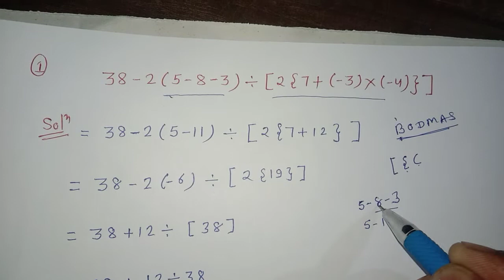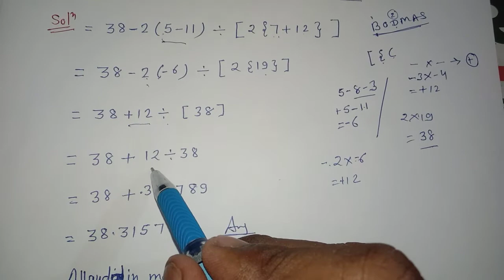Simplify Questions In Class 6 7 8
BODMAS || बोडमास के नियम || order of operations || bodmas trick

Q. 1 Do you use Bodmas when there are no brackets?
Q. 2 What is order in Bodmas rule?
Q. 3 What is the meaning of O in Bodmas rule?
Q. 4 Is Bodmas rule correct?
Q. 5 What is the Bodmas Rule in Mathematics?
Q. 6 How Does BODMAS Rule Work?
Q. 7 Does BODMAS Apply When there are no Brackets?
 Q. 8  Why do we use Bodmas?
Q.9  What are Bodmas rule examples?
Q. 10 How is Bodmas calculated?
Q. 11 How does Bodmas rule work?
Q. 12 How do you solve brackets in Bodmas?
Q. 13 What is the fastest way to solve Bodmas questions?
Q. 14 How do you solve a math problem with brackets?
Q. 15 How many types of brackets are there in Bodmas?
Q. 16 What is Bodmas rule with example?
Q. 17 How to solve the question of bodmas ?
Q. 18 how to solve a bodmas for class 5 ?
Q. 19 What is Bodmas rule in maths?

covered topics..
BODMAS rule without brackets
BODMAS rule puzzle
BODMAS rule examples
BODMAS rule in C programming
BODMAS questions
bodmas tricks for RPF
bodmas tricks for RRB Group D
bodmas tricks for RRB ALP
bodmas questions
bodmas sum
bodmas rule
bodmas
bodmas example
bodmas worksheets
bodmas questions
bodmas calculator
bodmas rule in maths
bodmas sums
bodmas formula

What is BODMAS?

BODMAS stands for:
B: Brackets
O: Order of Indices
D: Division
M: Multiplication
A: Addition
S: Subtraction